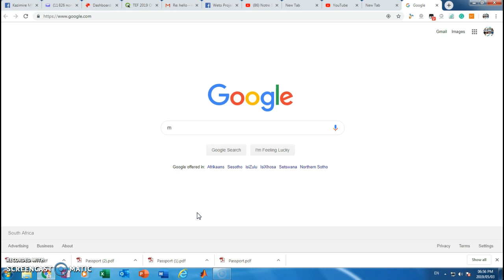15 minutes parlons business